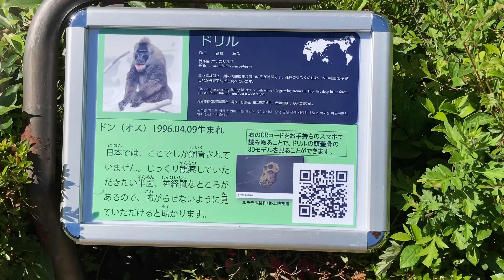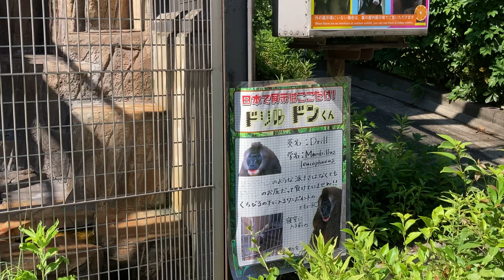🐵ドリルのドンくんに話しかけてみたが迷惑そうにしていた💕😊2022/06/29天王寺動物園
他に観客がいなかったのでドンくんに声をかけてみたが、ドンくんが話したかったのは隣にいるマンドリルなのかも･･･